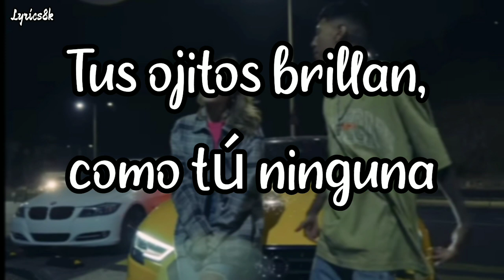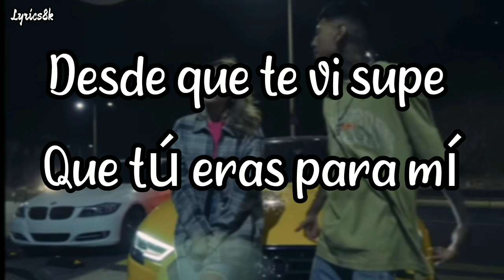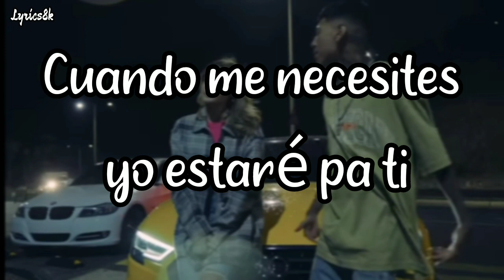Nena Ven - Tornillo (letra)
👤Artista: Tornillo, 473 Music
💽Canción: Nena Ven
⭕Álbum: Cactus
⭕Año: 2023
⭕GENERO: Urbano latino, Regional mexicana, Dembow

LETRA

Formar parte de la luna
Tus ojitos brillan, como tú ninguna
Amo tu sonrisa, tú eres mi fortuna
Eres la causa de mi locura (de mi locura, de mi locura)
Tú eres eso
Acaríciame lento
Hoy me siento completo
Porque he encontrado lo que tanto yo había buscado
Y nena, ven, salgamos esta noche, no te escondas más
Que el único problema serán tus papás
Porque el loco del barrio te fue a enamorar
Tú siéntete segura, yo te voy a cuidar
Si tus ojos me miran, yo no puedo pensar
Una vida sin ti, loco yo puedo quedar
Solo tú y yo sabemos cuando nos tocamos
Entre sábanas blancas nos acariciamos
Yo soy malo y tú eres buena
Callemo', entremo' en calor
Mientras tus besos me queman
Pierdo la respiración
Pierdo la respiración
Pierdo la respiración
Desde que te vi supe que tú eras para mí
Habían muchas mujeres, pero a ti yo te escogí
En aquella noche cuando yo te conocí
Solo tú y yo sabemos qué pasó ahí
Tú eres la única con la que yo quiero estar
Vámonos de aquí, huyamos a otro lugar
Y te amaré hasta que la muerte venga por mí
Cuando me necesites yo estaré pa ti (yo estaré pa ti)
¿Y para qué buscar algo que ya no puedo encontrar?
Por eso yo contigo una vida quiero pasar
Te conté mis temores y a dónde quiero llegar
Pierdo la respiración
Pierdo la respiración
Pierdo la respiración

Tornillo